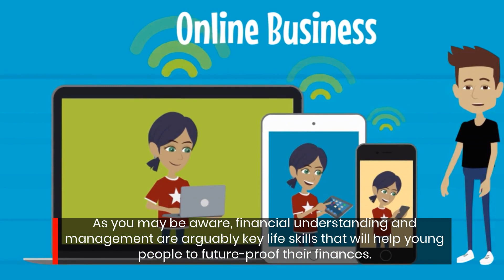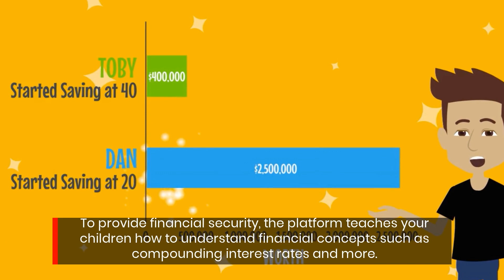Boost Your Childs Future Financial Security With This Financial Education Platform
Online financial education platform for children and teens